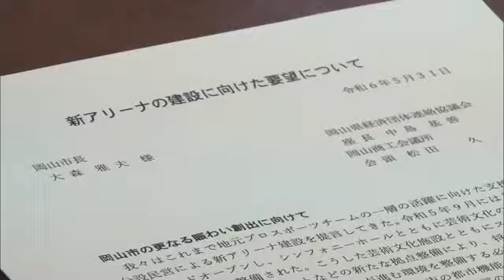約１４５億円かけ建設 岡山市のアリーナ計画実現求め 岡山商議所などが大森市長に要望【岡山】 (24/05/31 11:30)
岡山市の新アリーナ建設計画について、岡山県が参加しない意向を示し、先行きが不透明となる中、経済団体が５月３１日、早期の建設実現を市に要望しました。

岡山商工会議所の松田久会頭らが岡山市役所を訪れ、大森市長に要望書を手渡しました。要望書では、新しいアリーナは地元プロスポーツチームの発展のために必要不可欠であり、若者が郷土に愛着を持ち、定住が進む環境整備にもつながるとして、早期の建設実現を求めています。

市は、ＪＲ北長瀬駅近くに約１４５億円かけて新アリーナを建設する計画で、岡山県に費用の一部を負担するよう求めていますが、県は、計画に参加しない意向を示しています。

経済団体は２０２３年１２月から１０万人を目標に建設実現を求める署名を集めていて、現在、約９万３０００人分になっているという事です。

岡山市は今後の計画の進め方について６月５日に発表する方針です。